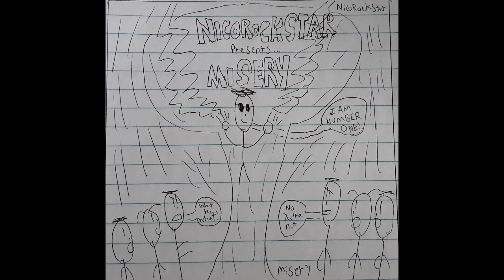Biggest Thing You Ever Seen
Biggest Thing You Ever Seen - Nicorockstar

Misery